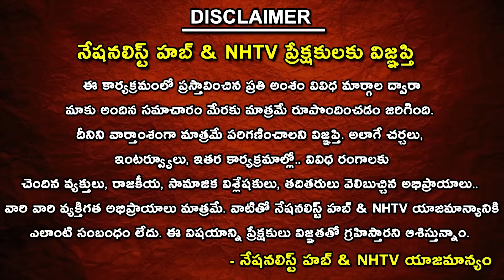Public Talk On SC Classification At Secunderabad Parade Ground | PM Modi | Nationalist Hub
Our Company account details :
IFSC Code: HDFC0008045